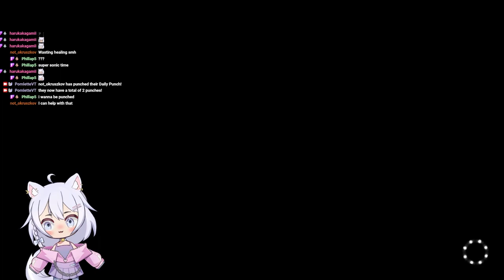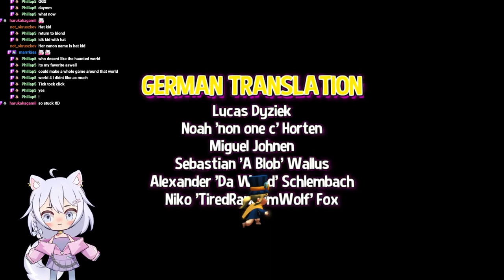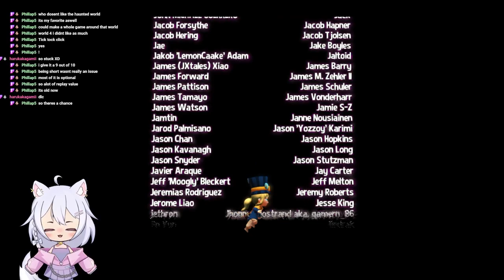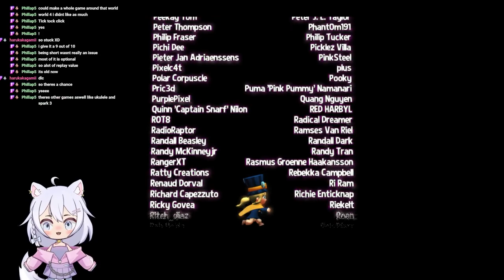A Hat In Time Let's Play | First Time Full Playthrough Part 3 [FINAL]